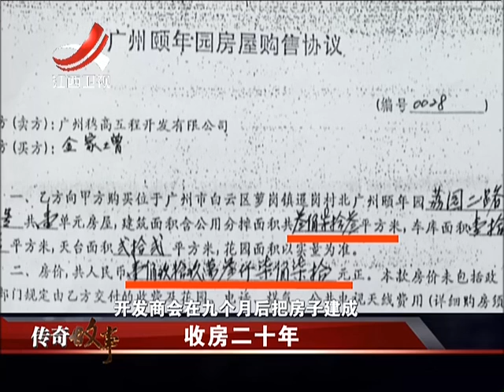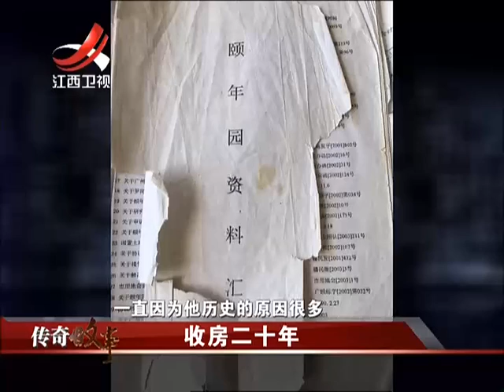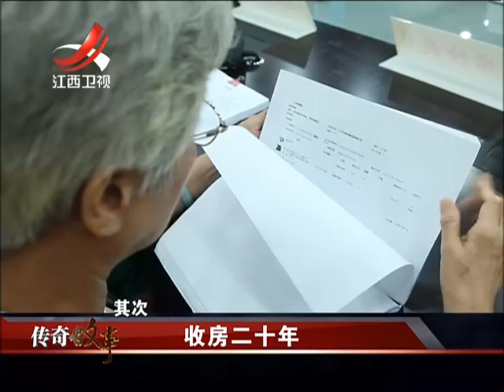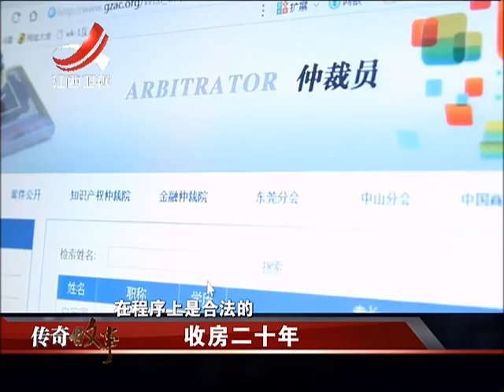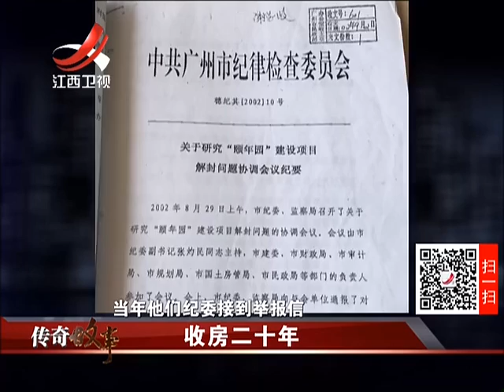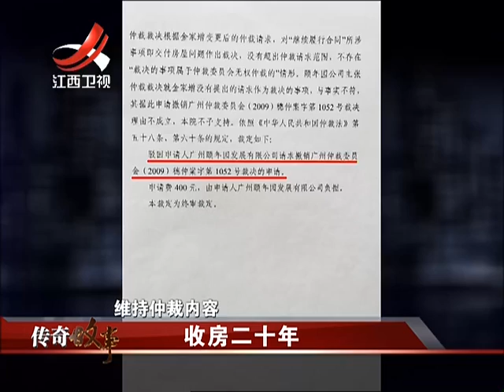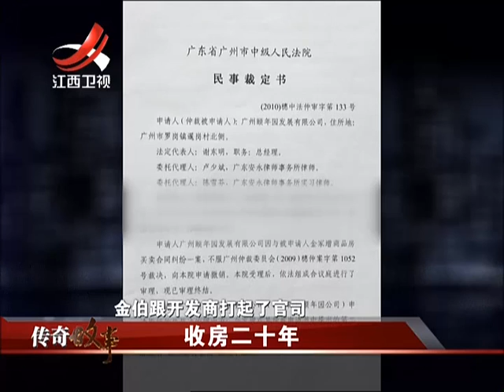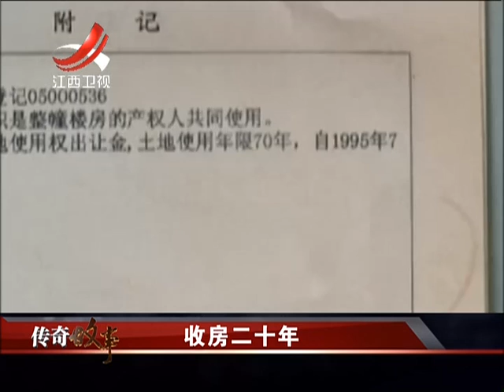20161209 传奇故事 收房二十年 漫漫维权路